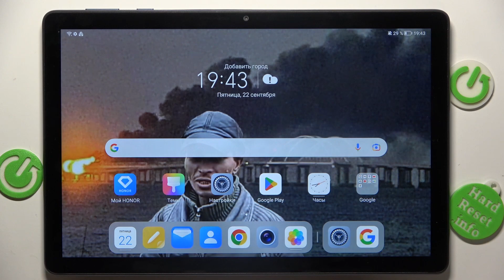Honor Pad X8 | Как открыть настройки разработчика на Honor Pad X8 - Режим разработчика Honor Pad X8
В этом видео мы покажем, как на устройстве Honor Pad X8 открыть настройки разработчика. Если вы хотите открыть настройки разработчика на Honor Pad X8, то это видео для вас. Узнайте, как открыть настройки разработчика на Honor Pad X8, в этом видео.

Как открыть настройки разработчика на Honor Pad X8? Как перейти в режим разработчика на Honor Pad X8?